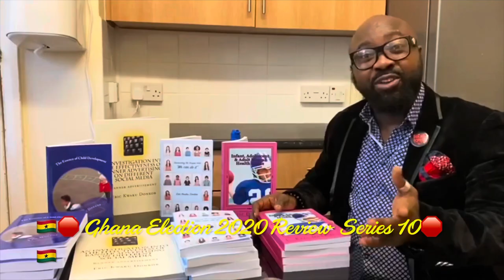news vlogging 🇬🇭 ASANTEHENE OTUMFUO NANA OSEI TUTU II CHIEFTANCY IMPORTANCE IN GOVERNMENT NPP/NDC🇬🇭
Breaking Political News 🇬🇭 ASANTEHENE OTUMFUO NANA OSEI TUTU II CHIEFTANCY IMPORTANCE IN GOVERNMENT NPP/NDC🇬🇭